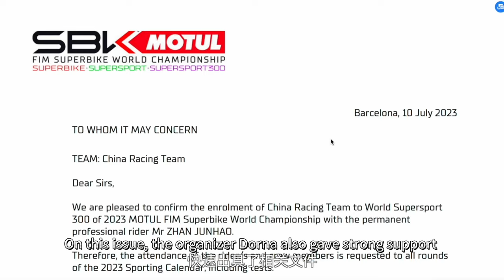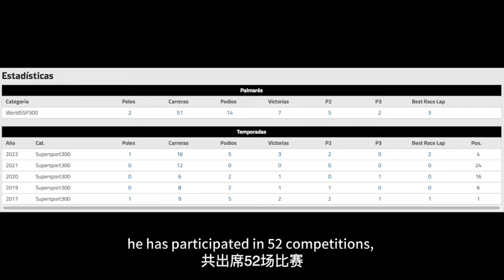Marc Garcia will participate in the next two races of WorldSBK with KOVE 321RR丨KOVE RACING TEAM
We will join hands with the Spanish racer Marc Garcia in Prometeon Italian Round on July 14-16, and Acerbis Czech Round on July 28-30.

WorldSBK, here we are!

KOVE MOTO 丨 FOCUS ON PERFORMANCE